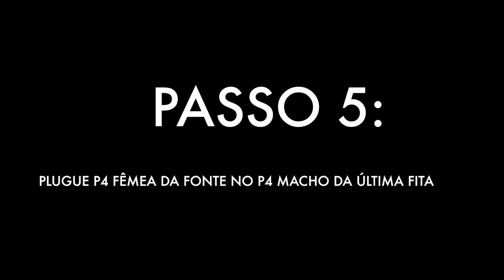Como Instalar Fita de LED 5050 3528 30 metros de Uma Cor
Aprenda a instalar um kit de fita de LED 5050 ou 3528 30 metros de uma cor!